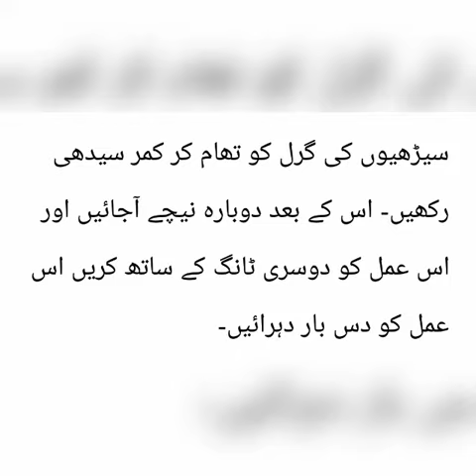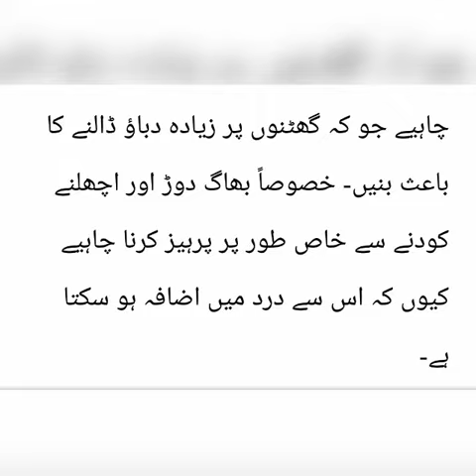Artharalgia Home Remedies | Exercise 4 Artharalgia | joint Pain | Health Tips | Causes of Joint Pain